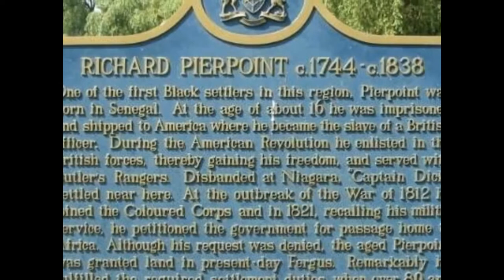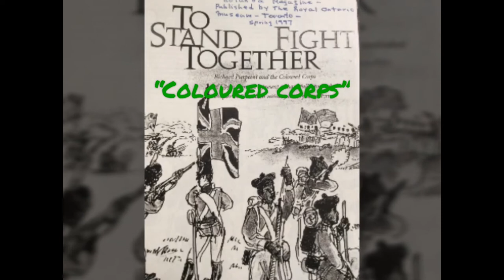Black History Month - Richard Pierpoint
February is Black History Month!
This is our second week of sharing information about Black Canadians in the Niagara area from our Norval Johnson Heritage Centre Collection. This is a unique collection of local, Canadian, and American Black history resources which includes the history of Black people who settled in and became an integral part of the communities of Niagara.